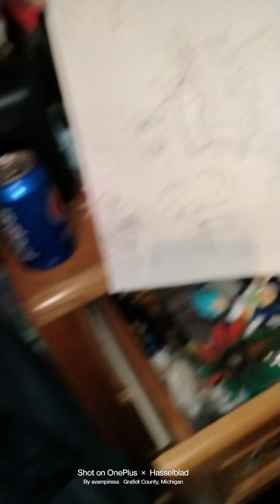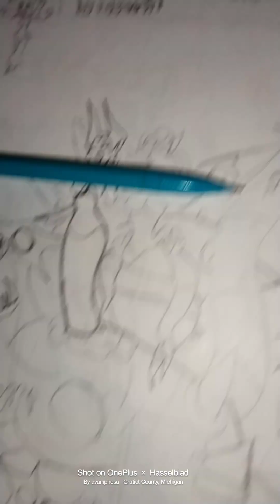Shantae 1/2 Genie Hero Shantae & The Revenge of Seven Sirens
shantae 1/2 Genie Hero Comic Book one shot
Shantae and The Revenge of Seven Sirens